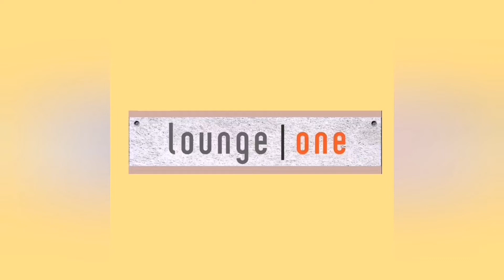Sub 20-min Yoga Workout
build up to namaskar burpees